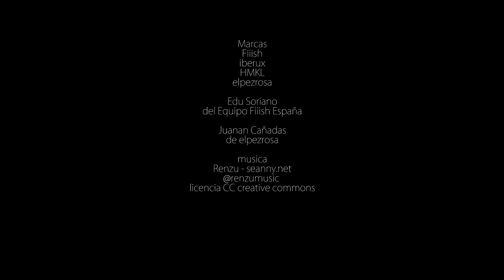Pescando con el Iberux Pro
Jornada de pesca desde pato con el Iberux Pro de elpezrosa, con el equipo Fiiish España - elpezrosa

Un video donde se pude ver en acción el pato de El Pez Rosa, el Iberux Pro.